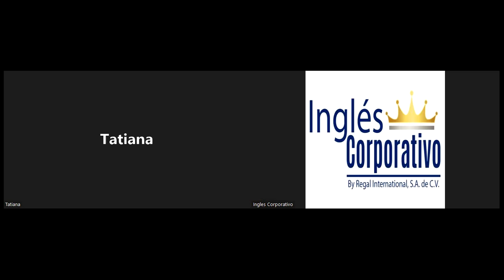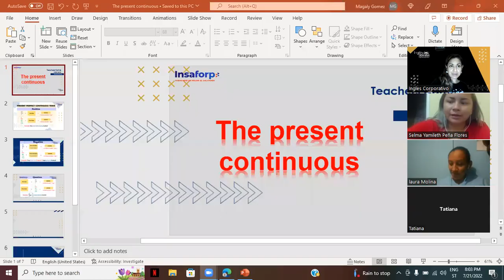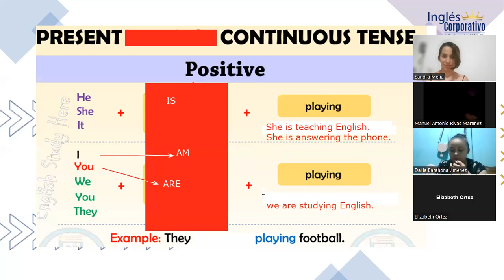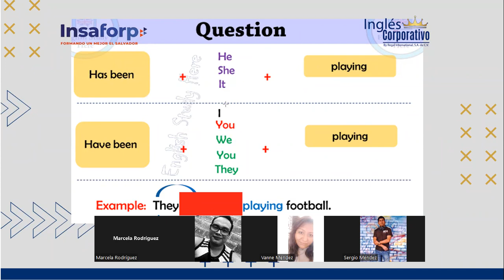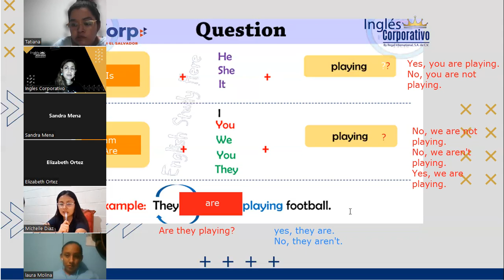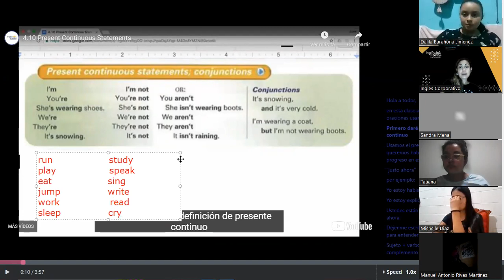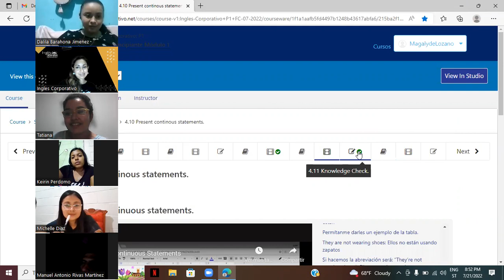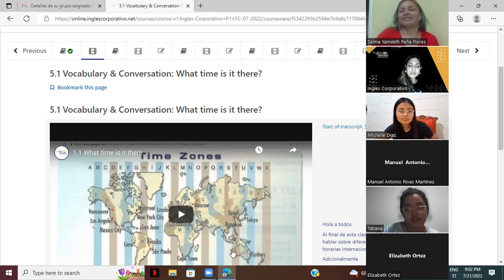Inglés Corporativo-21-7-22-The Present Continuous-Class 12